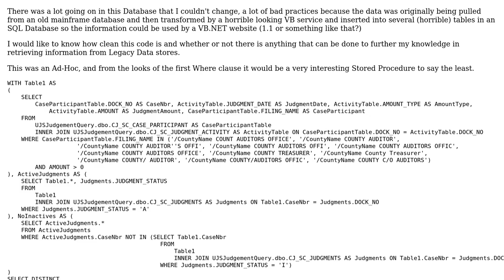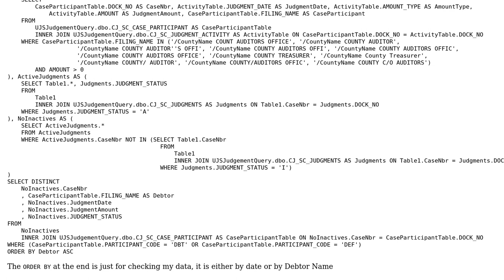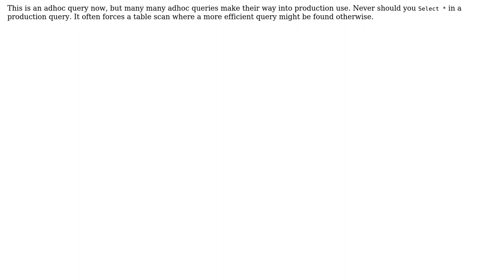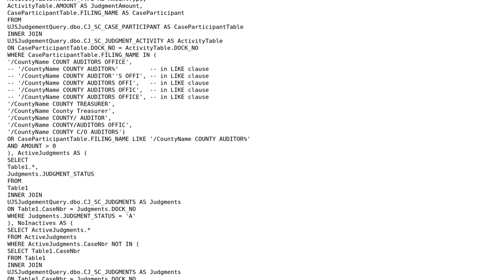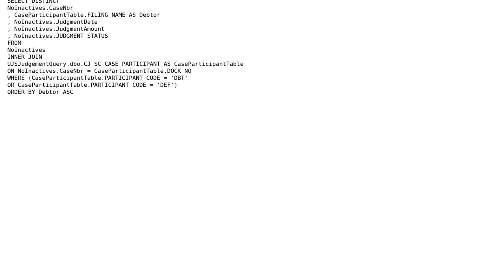Code Review: Legacy Data and Current System Data Merged together in a single SQL Database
With thanks & praise to God, and with thanks to the many people who have made this project possible! | Content (except music & images) licensed under CC BY-SA | Music | Images & others | With thanks to user RubberDuck user Phrancis user nhgrif user Malachi and the Stack Exchange Network Trademarks are property of their respective owners. You are responsible for your own actions.